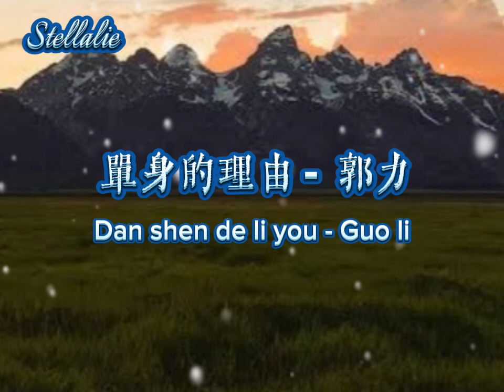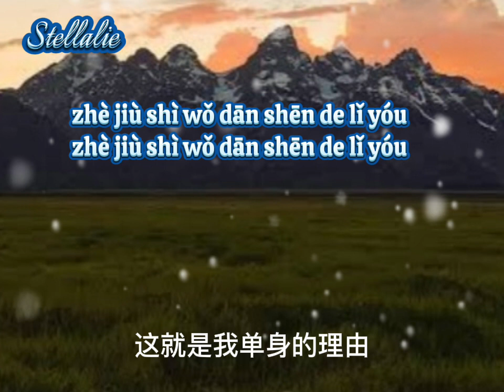单身的理由 - 郭力 /Dan shen de li you - Guo li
单身的理由 - 郭力
Dan shen de li you - Guo li